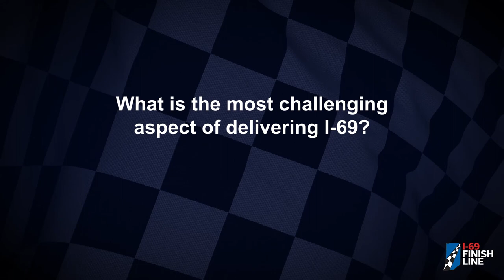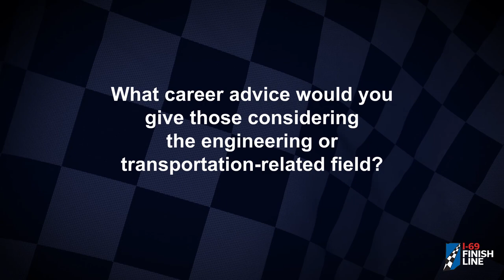Employee Spotlight: Elsadig Ibrahim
January 2023: Meet Elsadig Ibrahim. As a construction project manager, he keeps Marion County Finish Line work on track and on time. He uses his problem-solving skills to move the project forward and create a safer commute for motorists. Watch this short video to learn more about the I-69 Finish Line crew!